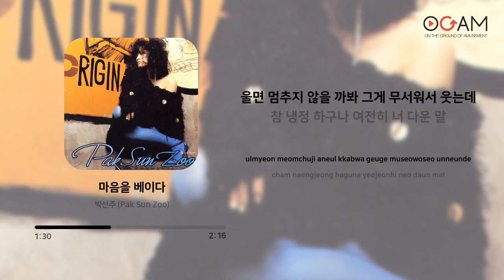[BALLAD] 박선주 (Pak Sun Zoo) - 마음을 베이다 | 가사 (Lyrics)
Artist: 박선주 (Pak Sun Zoo)
Track: 마음을 베이다
Album: A4rism
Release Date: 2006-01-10